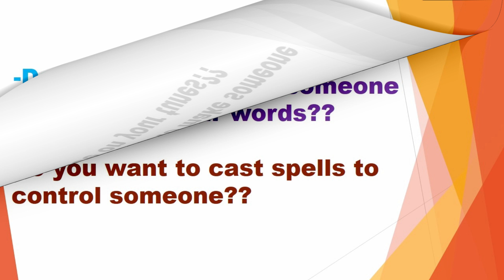Most easy and powerful white magic spells to control anyone-Mind control spells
In this video very effective white magic spells are revealed by which you can control any person. You can control the mind of any person and can fill any thoughts according to your wishes. If any person is angry with you and because of anger your partner is not talking to you. You want to remove anger from the heart and mind of your partner then you can cast these spells. These spells are very powerful which deliver results very fast. By these spells you can also get your lost love back. If you are single then you can use these spells to get someone in your love relationship. All types of problems that are related to love relationship and married life can be easily handled with the help of these spells. These white magic spells are very useful and there is no harm of these spells.